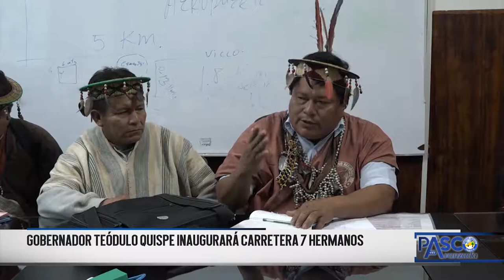PROGRAMA 07 MAYO